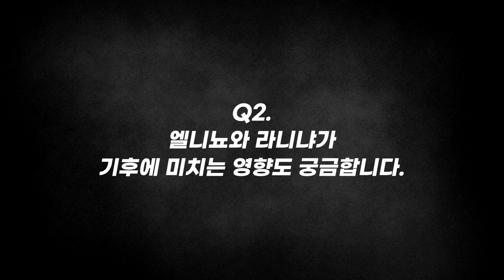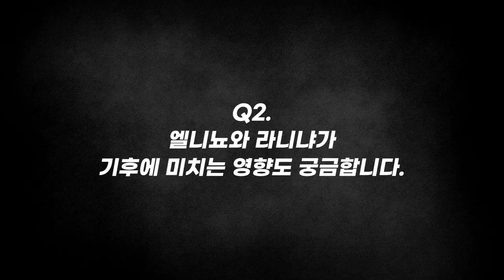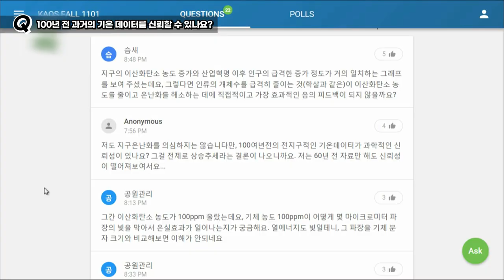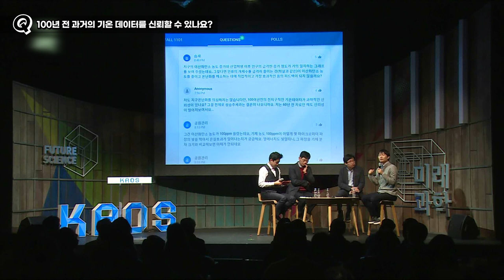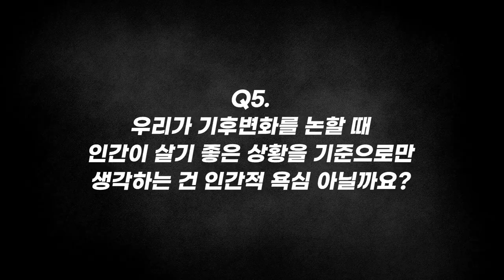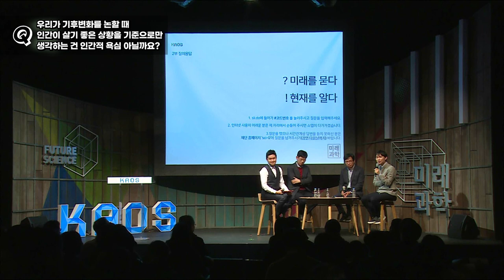[질문Q] 지구온난화가 인간에 의한 게 아니라 자연적인 현상이라는 주장에 대해 | 2017 가을 카오스 강연 '미래과학' 7강 | 지구의 낯선 미래 : 설국열차 vs 인터스텔라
질문 Q

[강연 정보]
2017 가을 카오스 강연 '미래과학' 7강
지구의 낯선 미래 : 설국열차 vs 인터스텔라

[출연진]
■ 강연자 : 국종성(포스텍 환경공학부 교수)
■ 패널 : 예상욱(한양대 해양융합과학과 교수), 최용상(이화여대 환경공학과 교수)
■ 사회자 : 김근수(연세대학교 물리학과 교수)